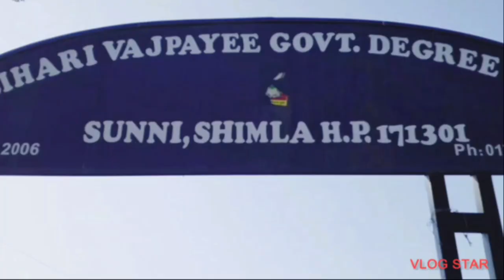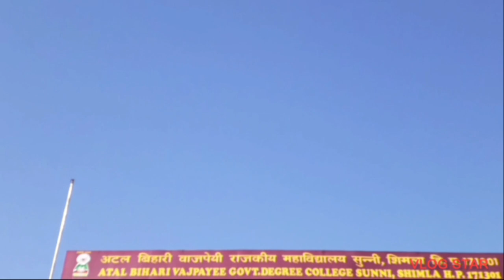Visiting My ATAL BIHARI VAJPAYEE GOVT DEGREE COLLEGE SEONI 171301 VLOG #2🙏🙏